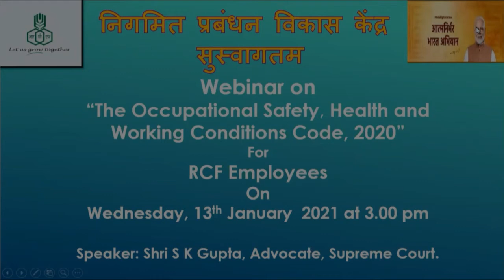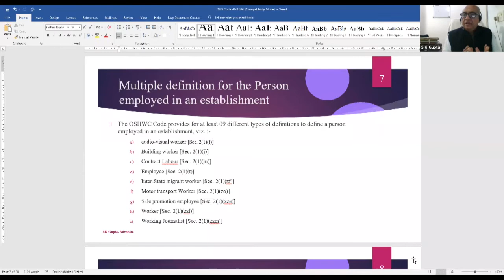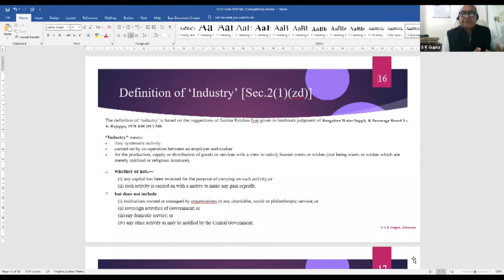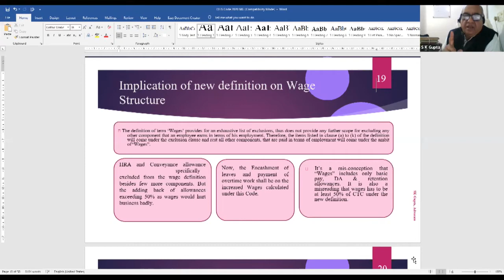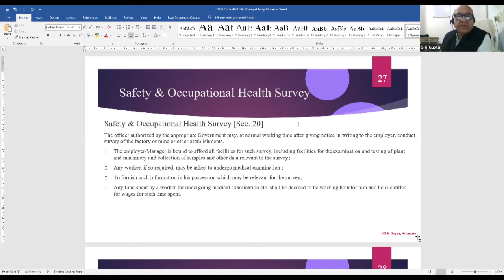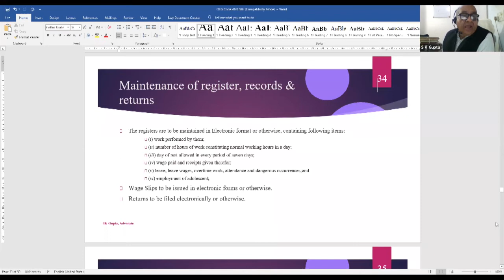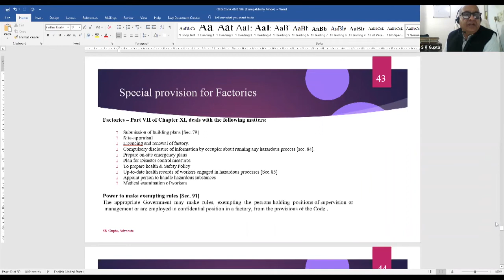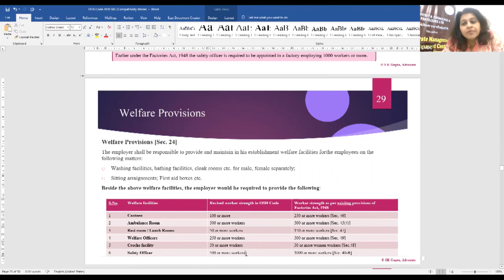Occupational Safety, Health & Working Conditions code, 2020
RCF's HRD/CMDC has organized a webinar on the topic "Occupational Safety, Health & Working Conditions code, 2020".